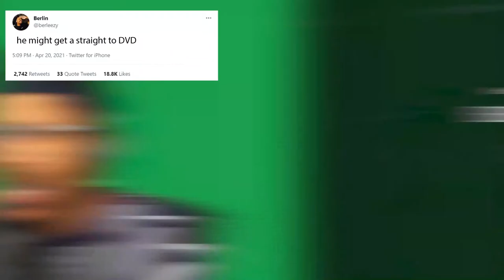Berleezy once said 👀